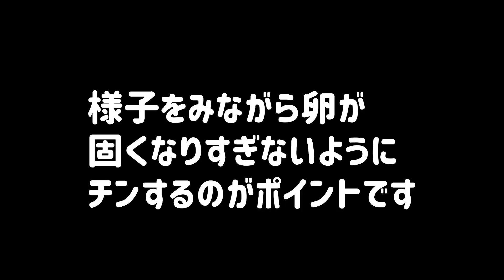【ズボラ飯】オムレツに切り餅入れたら腹持ちよくて満足度上がりました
切り餅入りのオムレツ、簡単なので朝ごはんにもいいですよね